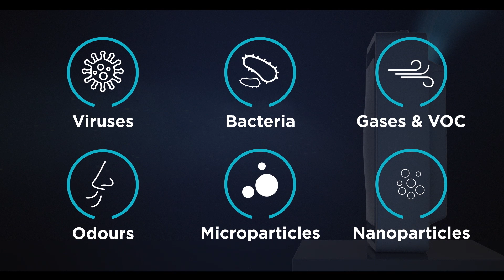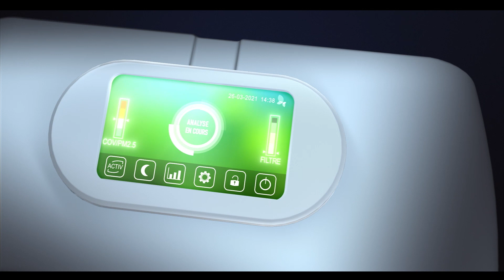Professional air purifier - EOLIS Air Manager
Discover all the technology of the EOLIS Air Manager professional air purifier. It combines all the French manufacturing excellence in an eco-designed purification solution of proven safety.

Thanks to its medical-grade filtration system and its patented technologies, EOLIS Air Manager captures and removes 99.97% of the pollutants in the air. It is effective against microorganisms, including coronaviruses responsible for the COVID-19 disease.

It has been specifically developed for a professional and intensive use, and adapts to every sector of activity.

EOLIS Air Manager, guaranteed performance for healthy air, everywhere, all the time.